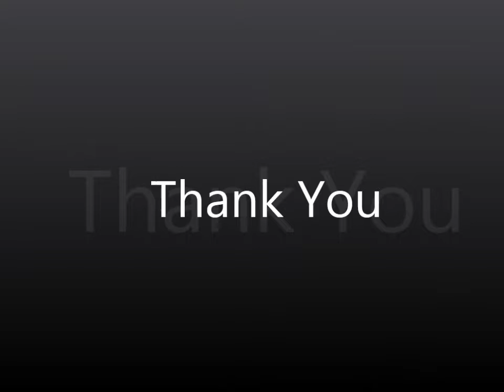Quest Npc Frost Vath Part III (Winterfeast) Aurea [TibiaME]